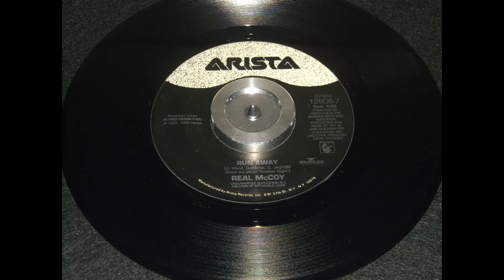Real McCoy - Run Away 45 RPM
Side A: Run Away
Side B: I Want You
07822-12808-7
Stereo 45 RPM
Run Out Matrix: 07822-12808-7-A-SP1